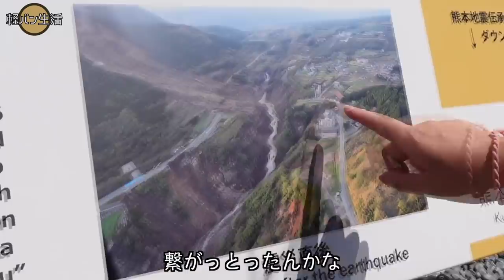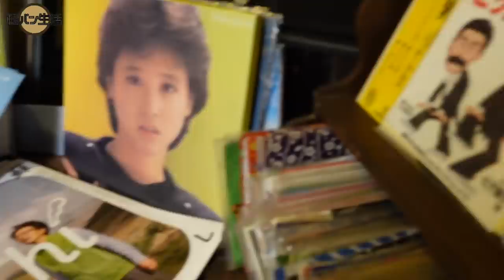【車中泊】夏の阿蘇旅２。軽自動車で生活。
【阿蘇観光・後編】

今回は阿蘇旅、後編です！

阿蘇の壮大さを旅する前からずっと見たかったものの、ここ最近の大雨続きで晴れの日を待っていました。

ようやく！お天気に恵まれ、観光できた時を撮影しています！
次は宮崎県！おすすめあれば教えてください🙇‍♀️✨

私たちは中古の軽バン（スクラムワゴン）を購入し、
DIYの素人ですが車内を改造して、日本一周をしています。